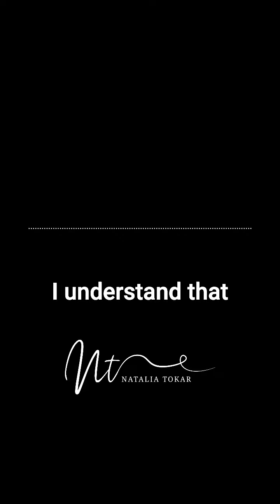The self-correction method: student’s feedback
The self-correction method works.
Follow the step-by-step protocol to get rid of unconscious and often unnoticed speaking patterns within
2 days. Very stubborn patterns will
require 4 days.

You don't need to work "forever" to improve a specific skill. Many people do too many things instead of focusing on what's important and creating a lasting change.

The lesson on self-correction is in the community.
See the welcome course "Daring Learners".

To learn more, watch the replay of today's Sunday Practice Session where we did a short demo and corrected a few mistakes (this will take you about 30 min).

EXAMPLES of self-correction work:

-some people keep repeating "I do mistakes" even though they know it's "MAKE mistakes" AR

-some say "The main idea that.." instead of "The main idea IS that..

- some are used to saying "everything what you told me about him" even though they know it's rad
"evervthing THAT vou told me about him"

Even very advanced students continue speaking on autopilot. They want to improve their English skills, but they don't know what exactly they need to work on. They know they make mistakes, but they can't put their finger on a specific mistake.

Slow down and learn this method in my community of practice. You will immediately sound 50% better if you get rid of old, stubborn mistakes. It's faster and easier than learning a bunch of new words and phrases that you probably don't even need.

I am not a native speaker who is passionately committed to achieving mastery in a foreign language.

I do not believe in so-called "unique programs" and "secret methods". Instead, I say you don't need another language course. You need regular practice and human feedback. The key to success is personalizing your own learning toolbox.

I encourage learners to actively learn from native speakers and develop their meta-skills. I believe that anyone, regardless of their background, can achieve native-like fluency in a foreign language through dedicated practice, without the need for expensive programs or endless private lessons.

My goal as a teacher is to help learners fly solo in the real world.

All you need to begin is a burning desire to learn and an internet connection. Join the community of daring learners today.

Think of it as a gym where you would go to work on specific skills, such as endurance, strength, mobility, or even more impressive poses like handstands and pistol squats. Just like you plan your gym workouts, you should also plan your language learning. If you want to focus on flexibility, for example, you wouldn't spend an hour on a treadmill.

As you create a practice routine to continuously advance your English, you will explore different "workouts" and learn the exercises that target specific skills. You will also learn which exercises you should stop doing and which practices to avoid, as they may take you further away from your goal.

If you want a structured approach to developing your spontaneous speaking skills in English, you should do very specific "workouts". If you want to change your accent or how you choose your words, then self-correction exercises would be more effective than going to speaking clubs where you end up repeating what you already know.

It's important to pick your "workouts" wisely. Eventually, you will be able to create your own exercises and workouts. With a structured and systematic approach, you can achieve native-like fluency, continuously improve your skills, and never feel stuck for long.